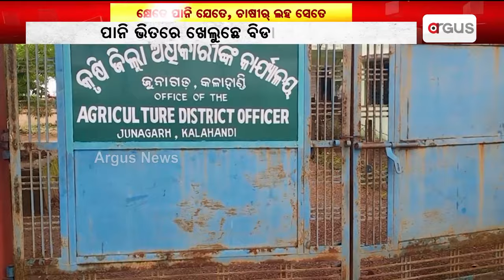Unseasonal Rainfall A Sorrow For Odisha Farmers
ଦୁଃଖ୍ ଦେଇଗଲା ଅଦିନିଆ ବରଷା || Rainfall || Farmers || Rice